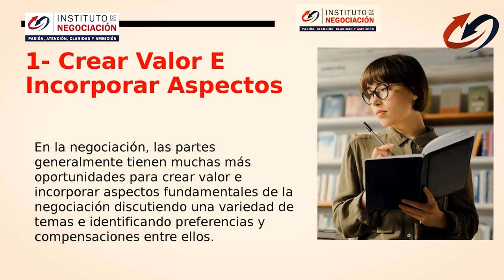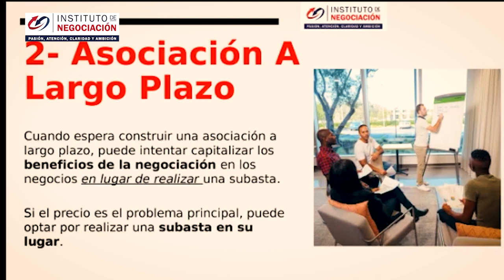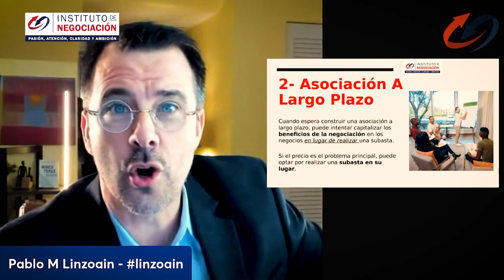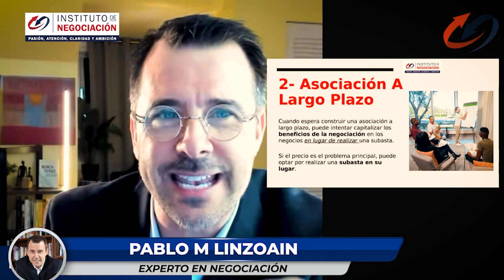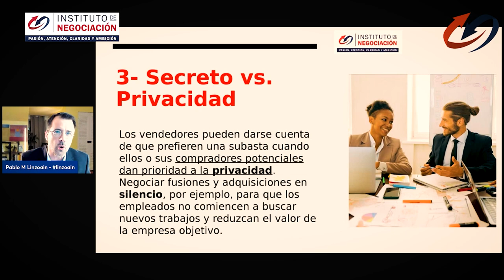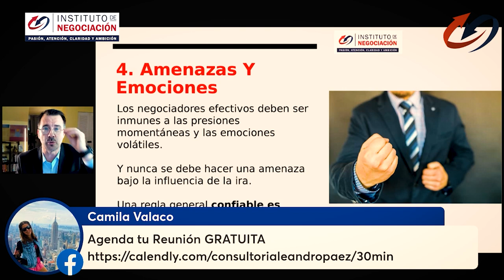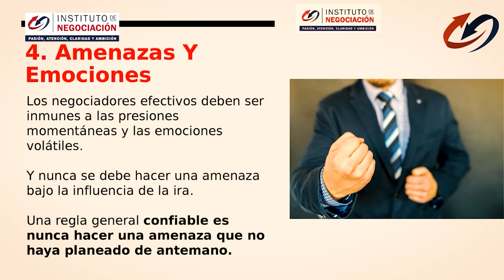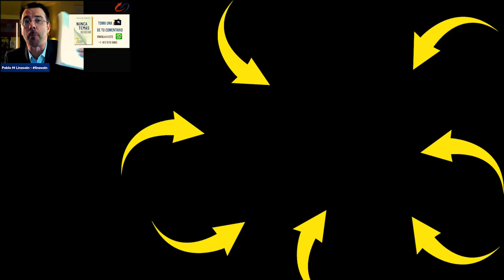4 Secretos Para Negociar Con Éxito Del Modelo Harvard de Negociación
👉🏻 El destacado experto internacional en negociación, Pablo M. Linzoain, muestra 4 Secretos Para Negociar Con Éxito Del Modelo Harvard de Negociación

4 Secretos Para Negociar Con Éxito Del Modelo Harvard de Negociación